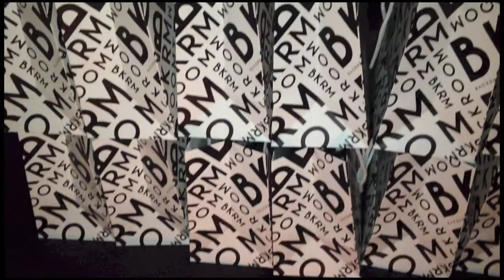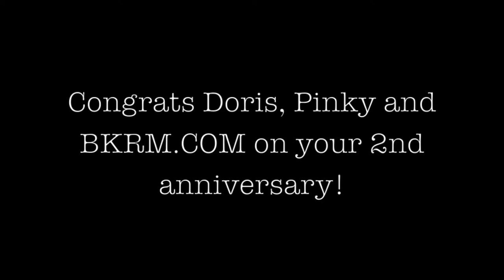BKRM Hong Kong's 2nd anniversary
Hong Kong-based fashion retailer BKRM.COM held their second anniversary party at Kee Club on December 19th. The online shop specializes in urban and luxury clothing and accessories, and their party was filled with Hong Kong's style trendsetters. The event was centered around tables offering unique snacks. For more photos and details of the night, check out the full story on Hong Kong Hustle